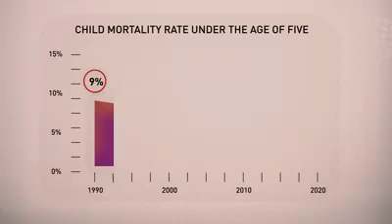Bill Gate's Education on vaccine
I think it's a good one to all hear and advises ourselves... Please don't get him wrong...